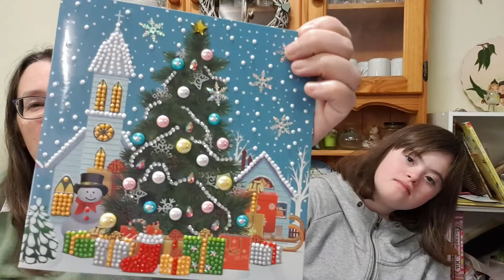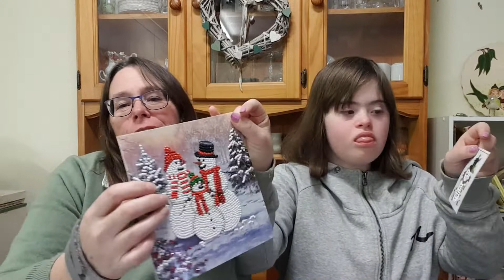Diamond Painting Chat #2